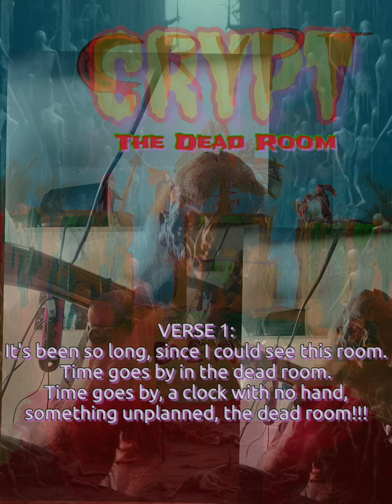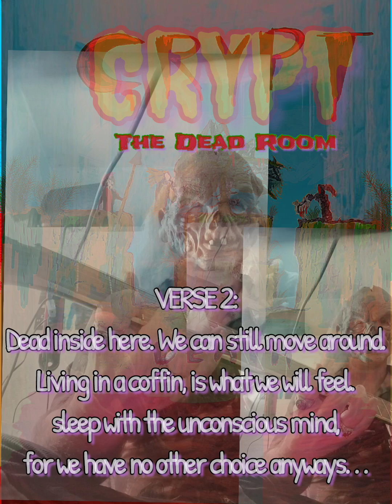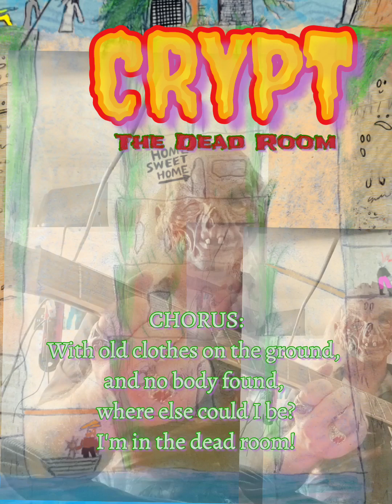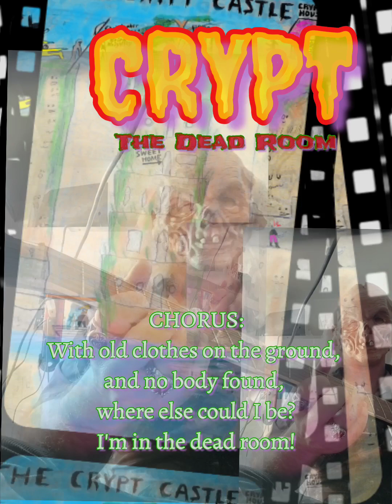Crypt The Dead Room(LIVE)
GENRE: Easy Listening, Jazz, Hard Rock, Techno Orchestrations